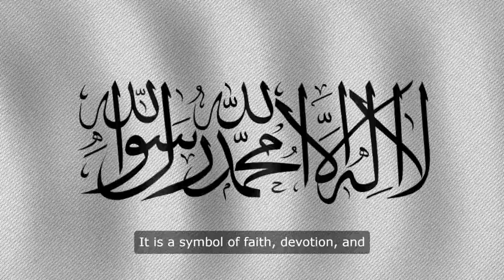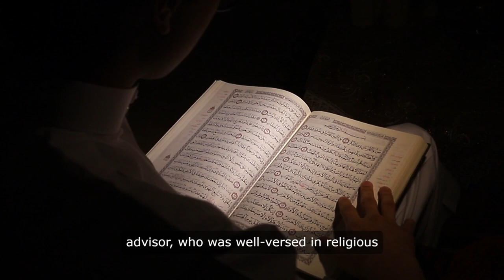The Sacred Shield: Nur ad-Din Zangi and the Preservation of the Prophet’s Legacy"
In a deeply moving and inspiring tale from Islamic history, we recount the audacious attempt by European raiders to desecrate the sacred grave of Prophet Muhammad, peace be upon him. Disguised as pilgrims, these men infiltrated Medina with a sinister plan. However, through a series of divine dreams, the devout and just ruler Nur ad-Din Zangi uncovered their plot. With swift and decisive action, he ensured the protection of the Prophet's resting place by constructing an impenetrable barrier. This powerful story highlights the profound connection between Muslims and the Prophet, underscoring their unwavering commitment to safeguard their cherished beliefs. It stands as a testament to faith, resilience, and the enduring legacy of divine protection.